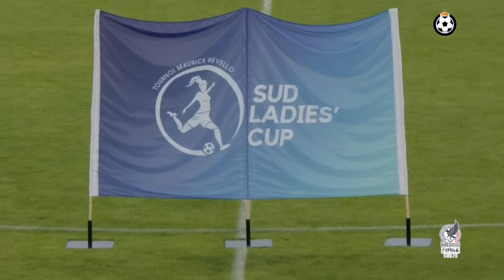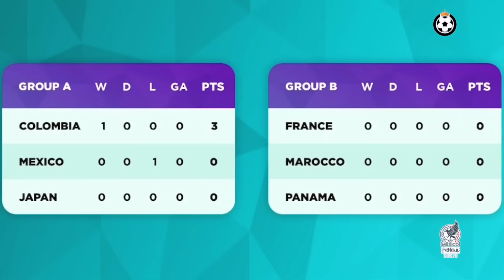México Femenil SUB20 vs Colombia Femenil SUB20 🔴 RESUMEN SUD LADIES CUP FINAL 🇲🇽1(2-4)1🇨🇴 27.5.2024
@miseleccionmx mexicofemenil colombiafemenino mexico FINAL 1-1 4-2